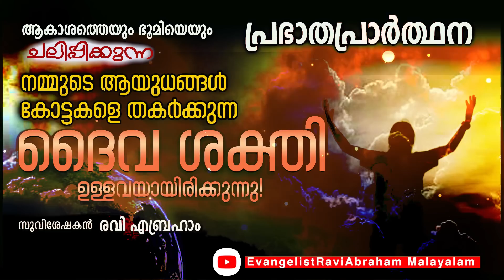✅ ആകാശത്തെയും ഭൂമിയെയും ചലിപ്പിക്കുന്ന പ്രഭാതപ്രാർത്ഥന Morning Prayer in Malayalam | RAVI ABRAHAM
A morning prayer is a wonderful way to focus your time and attention on seeking God's plan for the day ahead. Whether you need encouragement, peace, strength, or rest, God can meet you in a very real and present way when you come before Him with a humble heart. Seek God's presence each morning before your energy and attention are pulled by all the tasks you have ahead.

Here are our wornderful morning prayers to start your day in God's presence. He promises to provide strength, comfort and peace for your daily needs.

🌐 ആകാശത്തെയും ഭൂമിയെയും ചലിപ്പിക്കുന്ന പ്രഭാതപ്രാർത്ഥന
നമ്മുടെ ആയുധങ്ങൾ കോട്ടകളെ തകർക്കുന്ന ദൈവ ശക്തി ഉള്ളവയായിരിക്കുന്നു.

Malayalam Christian Message Today
Malayalam morning prayer.

✅ ആകാശത്തെയും ഭൂമിയെയും ചലിപ്പിക്കുന്ന പ്രഭാതപ്രാർത്ഥന Morning Prayer in Malayalam | Christian message | Ravi Abraham

morning prayer starting the day with god in malayalam,

രാവിലെ പ്രാര്‍ത്ഥന October 21 includes Athiravile Prarthana 21st of October 2022 Morning Prayer & Songs in Malayalam from Malayalam Christian Devotional Songs & Prayer.